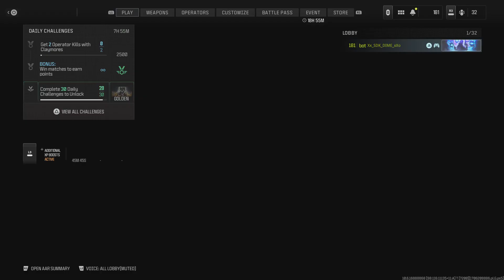Call of Duty_20240130160432